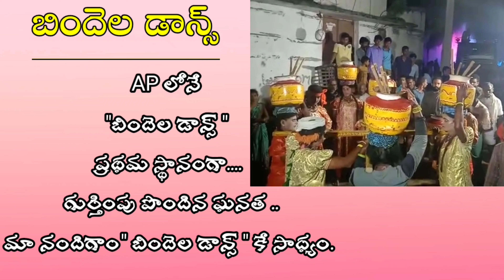NANDIGAM BINDELA DANCE//FIRE//MAMULAGA UNDADU.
Nandigam bindela dance. sarileru meekevvaru